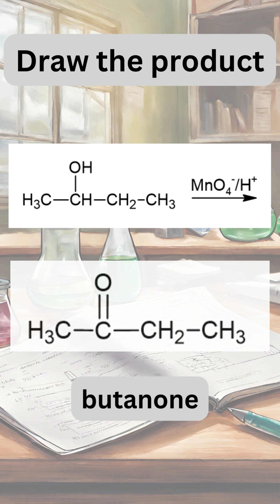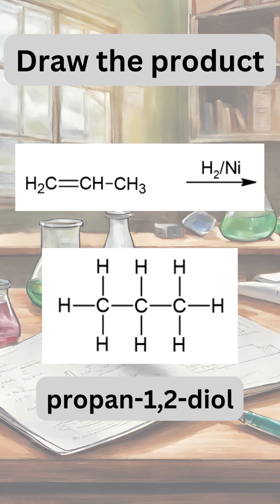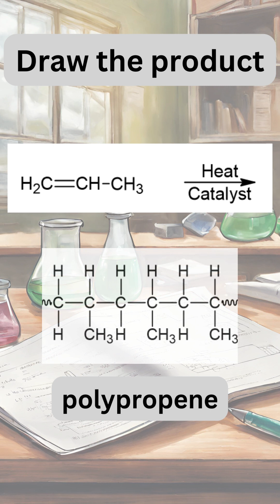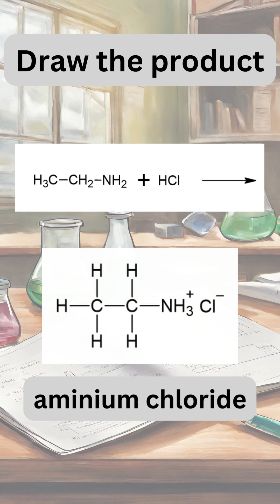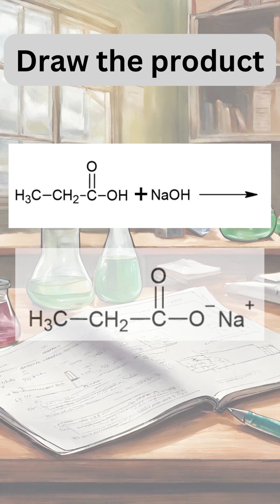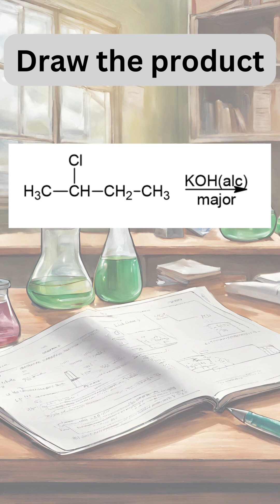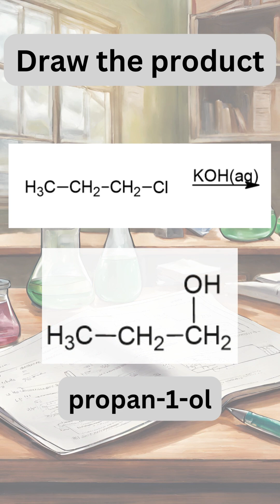12 CHEMISTRY - Organic Chemistry Reactions - L2 NCEA CHEMISTRY AS91165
Mr T has produced this video so you can practice writing the correct organic product when given a reactant and a reagent.

Grab a piece of paper and a pen and see if you can draw the correct product before it is revealed.

for more help with Chemistry.